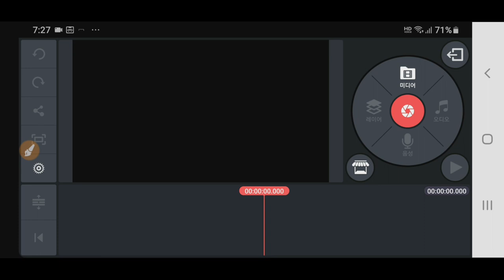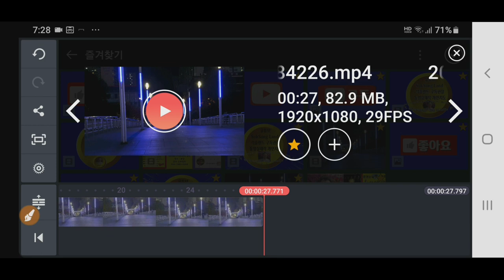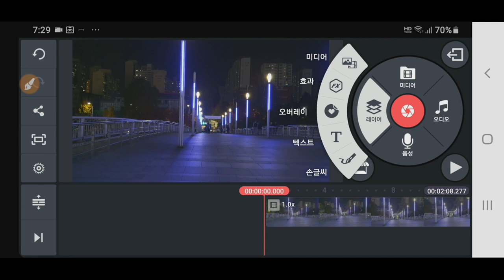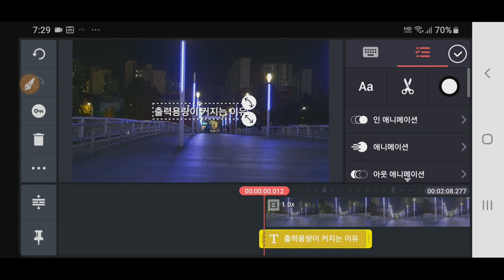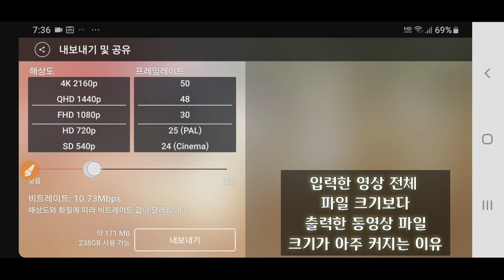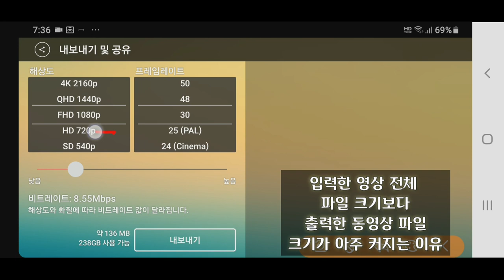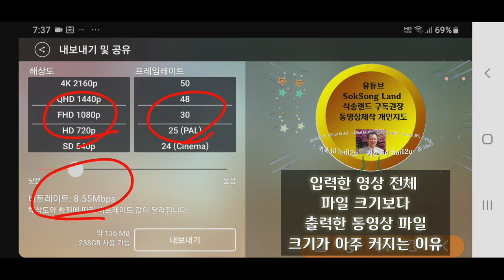키네마스터에서 출력할 동영상 파일 크기 조정방법 카톡으로 전송하도록 파일크기 조절 300mb 이하 동영상 파일 출력 카톡전송가능파일제작 300mb이하동영상 카톡최적화동영상크기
Kinemaster에서 출력할 동영상 파일크기를 조절하는 방법 , 입력한 영상 전체 파일 크기보다 출력한 동영상 파일 크기가 아주 커지는 이유